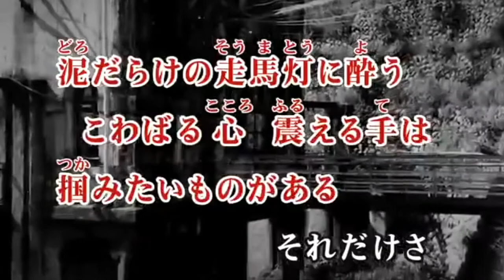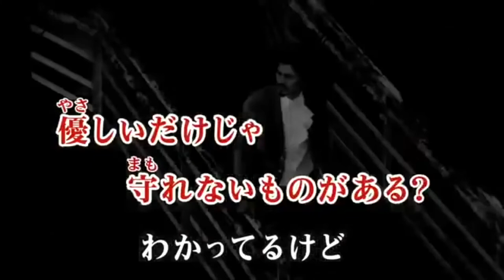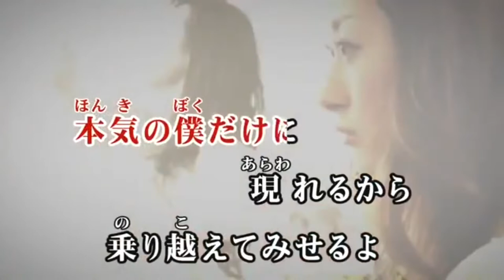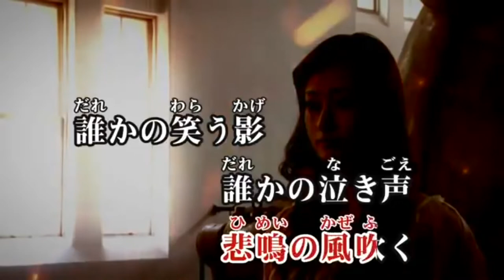紅蓮華／LiSA cover by masa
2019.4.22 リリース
歌唱 : LiSA
作詞 : LiSA
作曲 : 草野華余子
編曲 : 江口亮

TVアニメ「鬼滅の刃」オープニングテーマ！

今や、劇場版「鬼滅の刃」無限列車編が世間を賑わしていますが、TVアニメ版のオープニングテーマであるLiSAさんの「紅蓮華」を歌わせて頂きました。

皆さん、お久しぶりです。
この前のアップが瑛人さんの「香水」をアップさせて頂きましてから3ヶ月近く…
さて、何をアップしようかと思案した中、今年ヒットした曲を考えた時に、香水と共にこの曲が頭に浮かび、難解であるこの曲に無謀にもチャレンジしてみました(^_^;)
どうぞ皆様の温かなお気持ちでお聴き頂けましたら、幸いです。

今年も早いもので今日から、師走ですね。
新型コロナウィルスに震撼させられた年となってしまいましたが、まだまだこれから寒さに向かう折、更なる注意が必要ですね。
皆様に於かれましても、今以上の注意を怠らず健康にご留意下さい。

アップは、久々の作業で3ヶ月も機器に触れていませんと、手順を忘れてしまっていました(^_^;)
これからは、以前のように頻繁にはアップは出来ないと思いますが、どうぞ宜しくお願い致します。